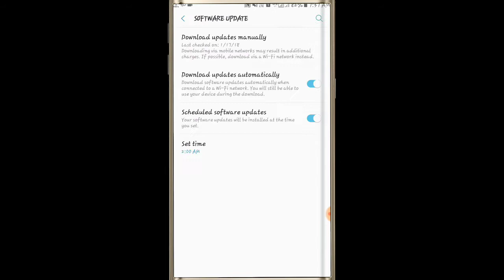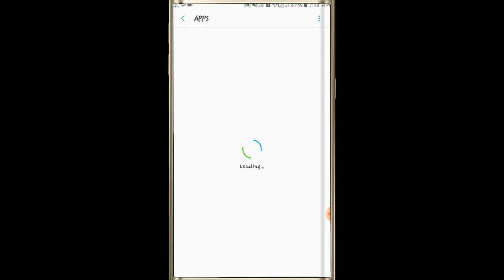Samsung j7 pro | New rom Updated | And Upcoming oreo version | plus custom rom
About : Hacker Praveen Einstein is a YouTube Channel, where you will find technological and science videos in Hindi, New Video is Posted Everyday :)